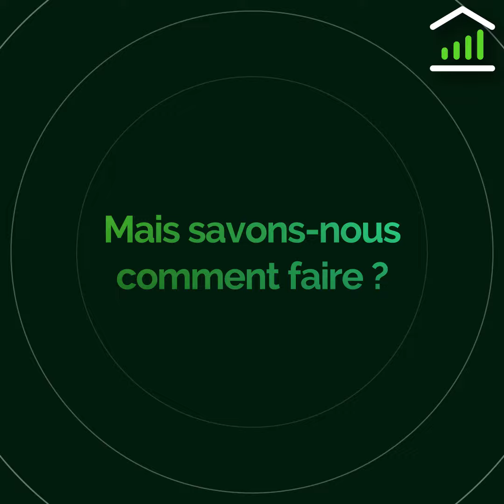Quelles relations les Français entretiennent-ils avec la nature ?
Entretien avec Eric Pautard, sociologue au CGDD qui présente les résultats statistiques de l'enquête « Les Français et la nature » analysés par une quarantaine d'experts de disciplines variées (sociologie, écologie, géographie, philosophie, psychologie, sciences de l'éducation...).En savoir plus sur cette étude du SDES
Une vidéo @datagora